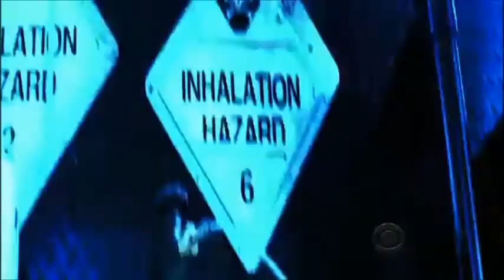CSI Returns Opening Credits (Intro)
Here is the unofficial opening credits for the possible CSI two-part episode TV movie.

STARRING
Marg Helgenberger as Catherine Willows
Eric Szmanda as Greg Sanders
Robert David Hall as Dr. Al Robbins
Wallace Langham as David Hodges
David Berman as David Phillips
Elisabeth Harnois as Morgan Brody
Jon Wellner as Henry Andrews
Katie Stevens as Lindsey Willows
Alimi Ballard as Det. Kevin Crawford

The clip of Alimi Ballard was from his previous show NUMB3RS. I couldn't put a clip of his recurring CSI character, so this clip was the best I could do.

I did the best editing that I could do. I'm sorry if the ending wasn't as great. I didn't have the font Optima to make things more connected.

If you want to see the CSI movie happen in the future, sign the petition